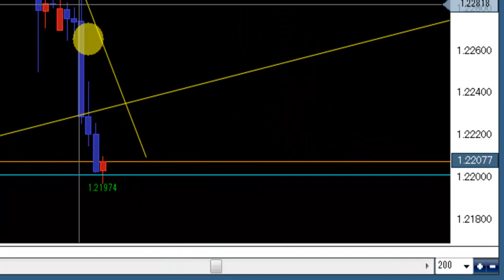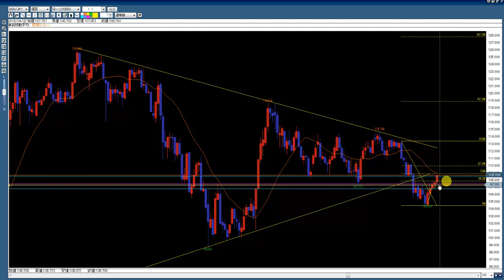【FX】ドル円朝のチャート観察 2018.4.24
※動画不良で途中細切れでお見苦しい部分がありますがご容赦くださいm(__)m